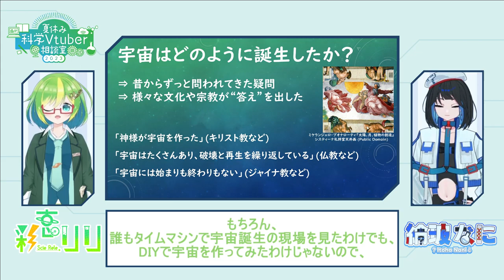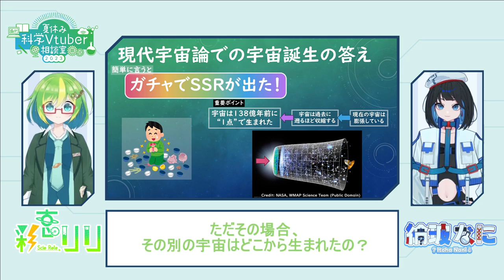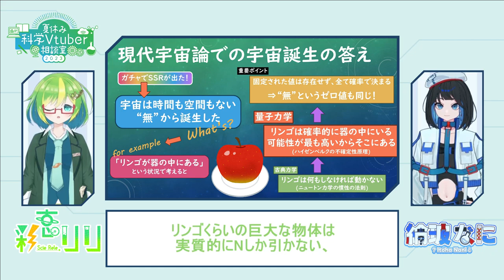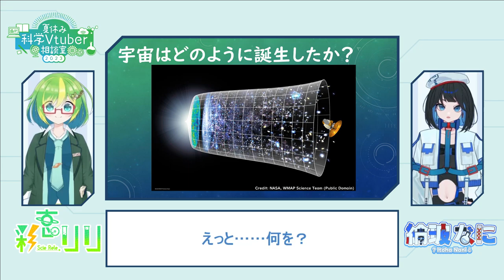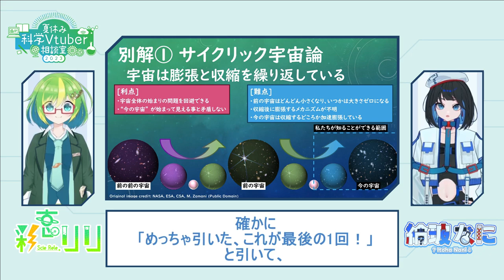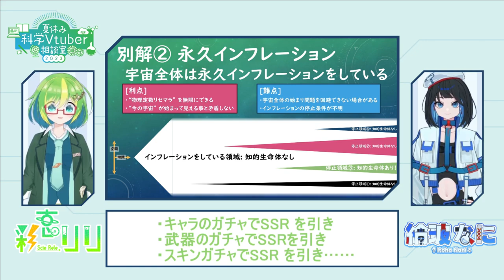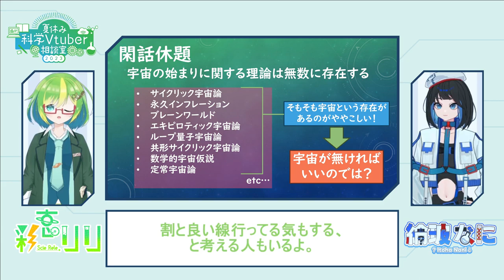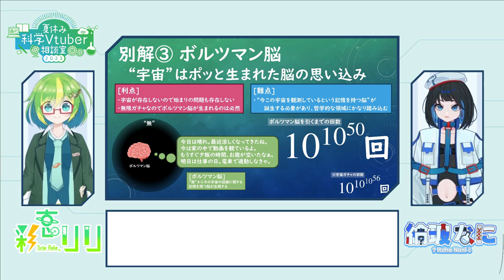宇宙はどのように誕生した？【夏休み科学Vtuber相談室 2023 Vol.35】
『宇宙はどのように誕生したのですか？』「最新の学説についていけていません。インフレーション理論についても読みましたが、小学生にも説明したいのでわかりやすく教えてください。」
この宇宙にまつわる根源的な疑問！主流な説から異説までまとめてみたよ！

🍉夏休み科学Vtuber相談室とは？

子ども、大人関係なく、
科学や学術などにまつわる日常の疑問について、
Vtuberが動画や配信でお答えしていく企画です。

🍉この動画の担当Vtuber(敬称略)

🍉協力クリエイター(敬称略)

[参考文献]
●Alexander Vilenkin. “Birth of inflationary universes”. Physical Review D, 1982; 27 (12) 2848. DOI: 10.1103/PhysRevD.27.2848
●V.A. Rubakov & M.E. Shaposhnikov. “Do we live inside a domain wall?”. Physics Letters B, 1984; 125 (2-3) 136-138. DOI: 10.1016/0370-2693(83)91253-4
●Max Tegmark. “Is “the Theory of Everything” Merely the Ultimate Ensemble Theory?”. Annals of Physics, 1998; 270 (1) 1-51. DOI: 10.1006/aphy.1998.5855
●Justin Khoury, et al. “Ekpyrotic universe: Colliding branes and the origin of the hot big bang”. Physical Review D, 2001; 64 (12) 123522. DOI: 10.1103/PhysRevD.64.123522
●Andreas Albrecht & Lorenzo Sorbo. “Can the universe afford inflation?”. Physical Review D, 2004; 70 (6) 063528. DOI: 10.1103/PhysRevD.70.063528
●Sean M. Carroll & Jennifer Chen. “Spontaneous Inflation and the Origin of the Arrow of Time”. arXiv, 2004; High Energy Physics - Theory (hep-th). arXiv: hep-th/0410270v1
●Paul J. Steinhardt & Neil Turok. “The cyclic model simplified”. New Astronomy Reviews, 2005; 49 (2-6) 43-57. DOI: 10.1016/j.newar.2005.01.003
●Alan H. Guth. “Eternal inflation and its implications”. Journal of Physics A: Mathematical and Theoretical, 2007; 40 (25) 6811. DOI: 10.1088/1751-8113/40/25/S25
●Lauris Baum & Paul H. Frampton. “Entropy of contracting universe in Cyclic Cosmology”. Modern Physics Letters A, 2008; 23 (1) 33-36. DOI: 10.1142/S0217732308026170
●Matthew Davenport & Ken D. Olum. “Are there Boltzmann brains in the vacuum”. arXiv, 2010; High Energy Physics - Theory (hep-th). arXiv: 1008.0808v1
●Ivan Agullo & Parampreet Singh. “Loop Quantum Cosmology: A brief review”. arXiv, 2016; General Relativity and Quantum Cosmology (gr-qc). arXiv: 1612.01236v1
●陳永裕. “『華厳経』の世界成就とホーキングの宇宙論”. DOI: 10.4259/ibk.60.2_1110
●V. G. Gurzadyan & R. Penrose. “On CCC-predicted concentric low-variance circles in the CMB sky”. The European Physical Journal Plus, 2013; 128, 22. DOI: 10.1140/epjp/i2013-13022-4
●S. W. Hawking & Thomas Hertog. “A smooth exit from eternal inflation?”.  Journal of High Energy Physics, 2018; 4, 147. DOI: 10.1007/JHEP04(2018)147
●Planck Collaboration. “Planck 2018 results - VI. Cosmological parameters”. Astronomy & Astrophysics, 2020; 641 (A6) 67. DOI: 10.1051/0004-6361/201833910
●Stephen W. Hawking & Leonard Mlodinow (著), 佐藤勝彦 (訳). (2005) “ホーキング、宇宙の全てを語る”. 株式会社ランダムハウス講談社. ISBN: 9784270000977
●Itzhak Bars & John Terning. (2009) “Extra Dimensions in Space and Time”. Springer. ISBN 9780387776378 (Google Books)
●T. J. Morris. (2012) “Sacred Secret”. Lulu.com. ISBN: 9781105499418 (Google Books)
●Lawrence M. Krauss (著),  青木薫 (訳). (2013) “宇宙が始まる前には何があったのか？”. 株式会社文藝春秋. ISBN: 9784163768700
●Earl Conee. (2015) “Riddles of Existence: A Guided Tour of Metaphysics”. Oxford University Press. ISBN: 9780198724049 (Online Paper)
●Max E. Tegmark (著), 谷本真幸 (訳). “数学的な宇宙 究極の実在の姿を求めて”. 株式会社講談社 ISBN: 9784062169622
●“Newton別冊 宇宙のはじまり 138億年前のそのとき、何がおきたのか？”. 株式会社ニュートンプレス. ISBN; 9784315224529
●“Newton別冊 宇宙の終わり 生まれ変わるか、無に帰すか？”. 株式会社ニュートンプレス. ISBN; 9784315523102
●Richard Crandall, “The Challenge of Large Numbers”. Scientific American, 1997; 276, 74-79. (Robert Munafo. “Notable Properties of Specific Numbers (Page 22) ”.)
●“しこう／四劫”. Web版新纂浄土宗大辞典.